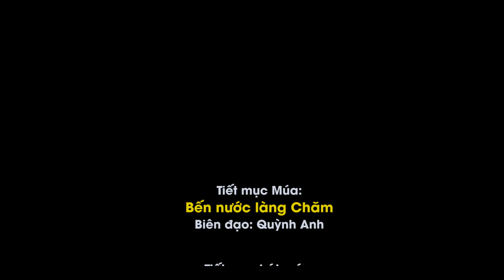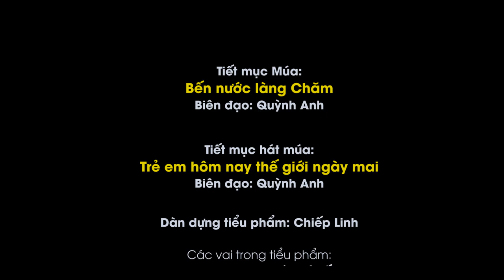Nhạc cảnh: Chắp cánh ước mơ - Tiểu học Phú Thủy 1 - Tp Phan Thiết - Bình Thuận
Nhạc cảnh: Chắp cánh ước mơ
Đơn vị thực hiện: Trường tiểu học Phú Thủy 1 - Tp Phan Thiết tỉnh Bình Thuận
Liên hoan Tuyên truyền măng non thành phố Phan Thiết lần thứ I – 2021